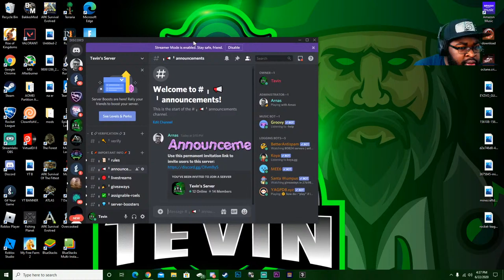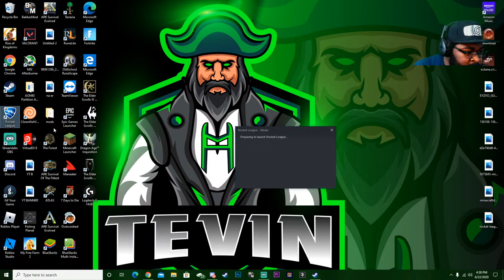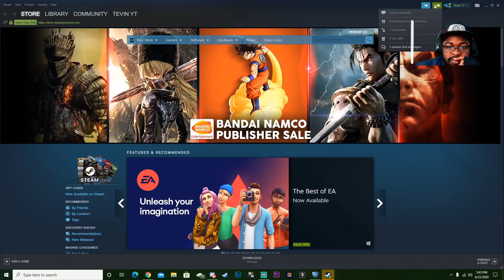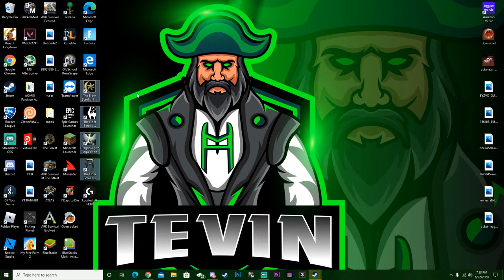Rocket League New Items Tomorrow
Daily Livestream, say hi in chat.  Rules*No hate speech *No drama *No toxicity *No advertising *No begging/asking for free stuff. Show love and lets be great together.